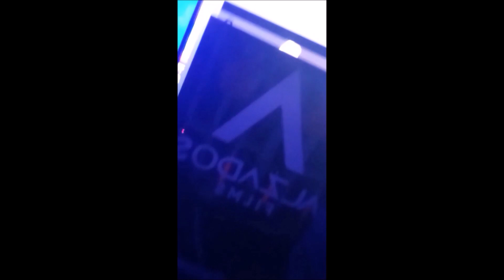REMIK GONZALEZ - AHI LES VA (TIRADERA ALZADA FILMS)